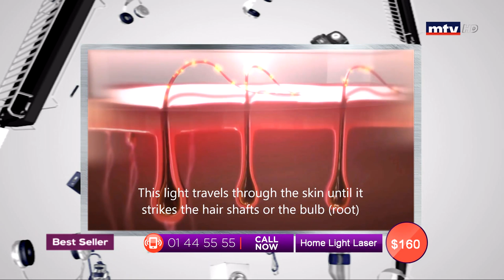Best Seller - 06/06/2019 - Part 3